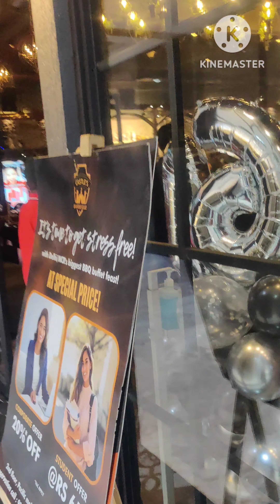Happy Birthday Honey Didi@12th Birthday#delhi#happybirthday#midnight#metrowalk#adventureislandrohini